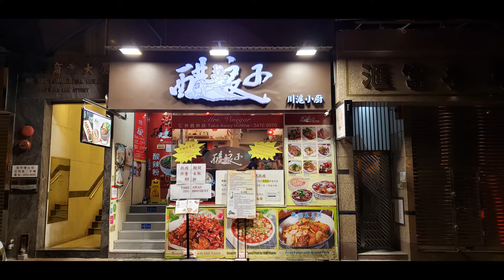點由上環站行去上環醋娘子 香港小店 一分鐘睇完